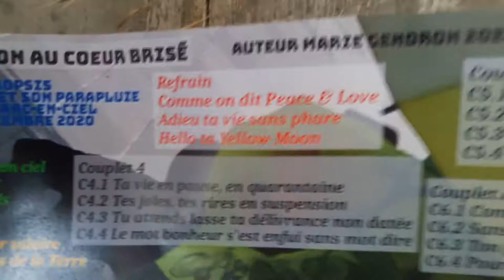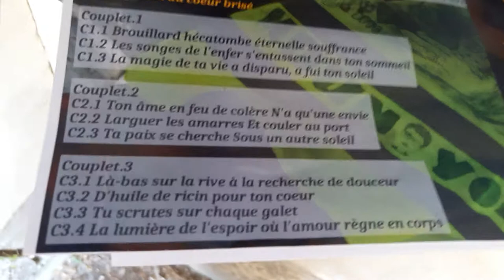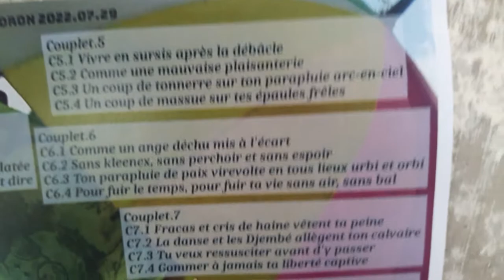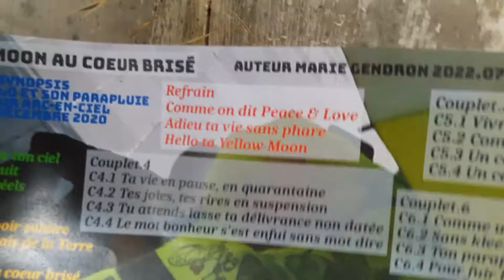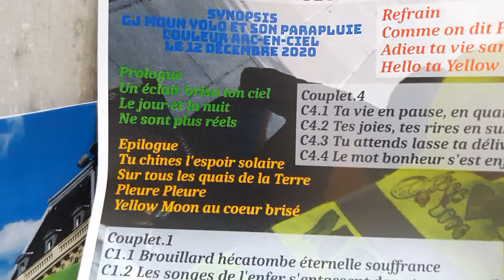Yellow Moon Au Coeur Brisé yellowmoon 29juillet 2022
Yellow Moon Au Coeur Brisé yellowmoon 29juillet 2022 mariepanic prose slam chanson song Paris PereLachaise 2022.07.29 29 juillet 2022
* texte yellowmoonaucoeurbrise coeurbrise Yellow Moon Au Coeur Brisé 29juillet 2022
* inspiré par l'histoire dramatique de Moun Yolo
* Moun Yolo et son parapluie arc-en-ciel, nouveaux symboles de la répression des manifestants
* Moun Yolo au parapluie multicolore a été interpellée lors de la manifestation du 12 décembre 2020 et a été mise en examen.
* L'enquête vise à déterminer son lien avec des mouvances radicales, ce que contestent formellement son avocat et ses proches.
+ Texte intégral Full Text
Titre Yellow Moon au coeur brisé
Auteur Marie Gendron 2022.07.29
Synopsis : GJ Moun Yolo et son parapluie couleur arc-en-ciel le 12 décembre 2020

Prologue
Un éclair brisa ton ciel
Le jour et la nuit
Ne sont plus réels

Refrain
Comme on dit Peace & Love
Adieu ta vie sans phare
Hello ta Yellow Moon

Couplet.1
C1.1 Brouillard hécatombe éternelle souffrance
C1.2 Les songes de l'enfer s'entassent dans ton sommeil
C1.3 La magie de ta vie a disparu, a fui ton soleil

Couplet.2
C2.1 Ton âme en feu de colère N'a qu'une envie
C2.2 Larguer les amarres Et couler au port
C2.3 Ta paix se cherche Sous un autre soleil

Couplet.3
C3.1 Là-bas sur la rive à la recherche de douceur
C3.2 D'huile de ricin pour ton coeur
C3.3 Tu scrutes sur chaque galet
C3.4 La lumière de l'espoir où l'amour règne en corps

Couplet.4
C4.1 Ta vie en pause, en quarantaine
C4.2 Tes joies, tes rires en suspension
C4.3 Tu attends lasse ta délivrance non datée
C4.4 Le mot bonheur s'est enfui sans mot dire

Couplet.5
C5.1 Vivre en sursis après la débâcle
C5.2 Comme une mauvaise plaisanterie
C5.3 Un coup de tonnerre sur ton parapluie arc-en-ciel
C5.4 Un coup de massue sur tes épaules frêles

Couplet.6
C6.1 Comme un ange déchu mis à l'écart
C6.2 Sans kleenex, sans perchoir et sans espoir
C6.3 Ton parapluie de paix virevolte en tous lieux urbi et orbi
C6.4 Pour fuir le temps, pour fuir ta vie sans air, sans bal

Couplet.7
C7.1 Fracas et cris de haine vêtent ta peine
C7.2 La danse et les Djembé allègent ton calvaire
C7.3 Tu veux ressusciter avant d'y passer
C7.4 Gommer à jamais ta liberté captive

Couplet.8
C8.1 Joies muettes et rêves noirs
C8.2 Tu dors les yeux ouverts
C8.3 Dans un monde terne et fatiguant
C8.4 A l'encens ocré d'injustice

Couplet.9
C9.1 Paralysée par le venin d'immondes humains
C9.2 Impuissante à sécher tes larmes
C9.3 Ta paix ardente volcanique
C9.4 S'abrite sous ton parapluie de l'espoir

Epilogue
Tu chines l'espoir solaire
Sur tous les quais de la Terre
Pleure Pleure
Yellow Moon au coeur brisé

** FIN **